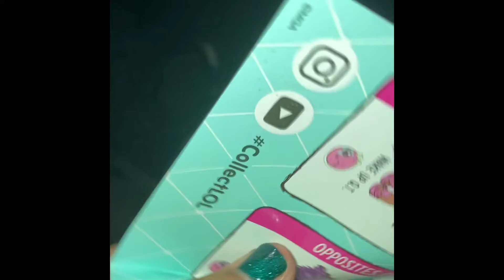Got my nails done and lol surprise unboxing hair goals series 2